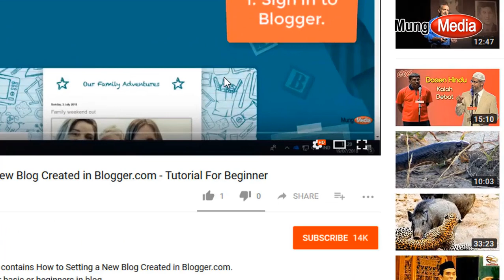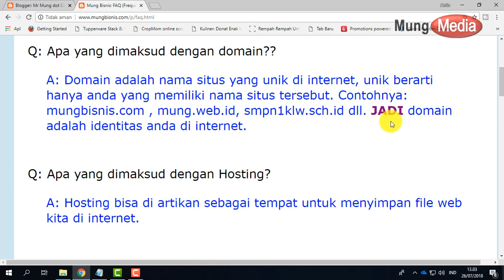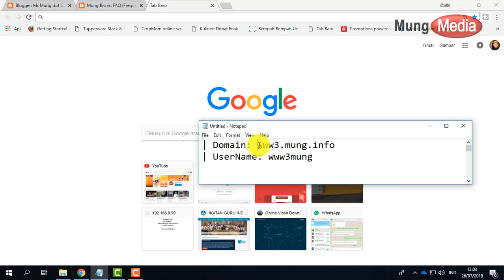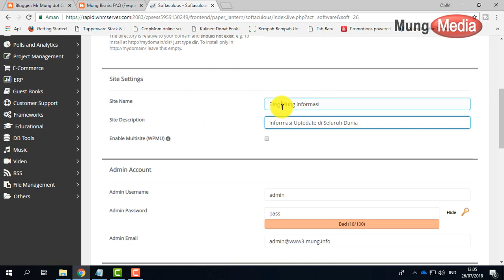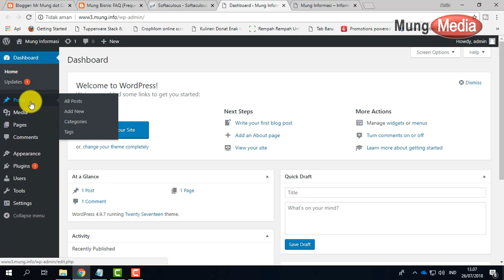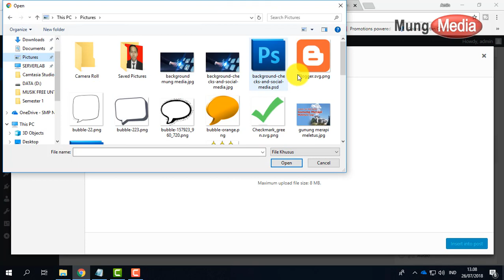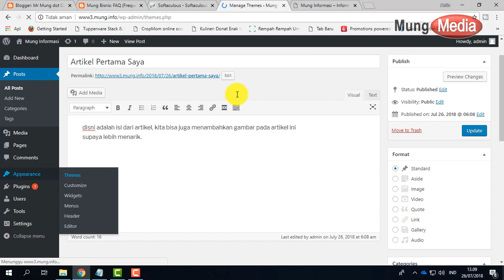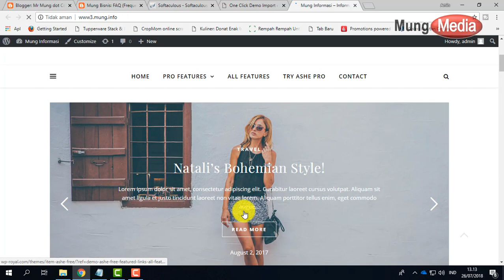Cara Membuat Website, Blog Wordpress Mudah dan Cepat, Login cPanel dan Install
Pada video panduan ini akan saya jelaskan langkah demi langkah cara membuat website menggunakan cms wordpress dengan mudah dan cepat.